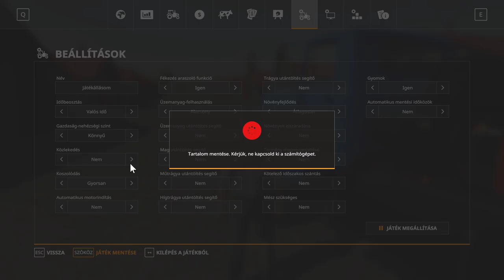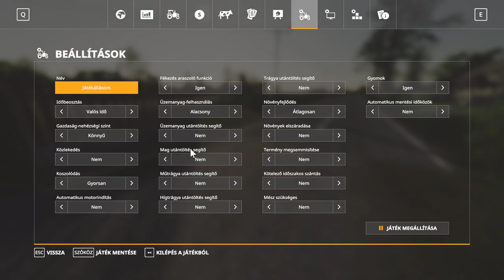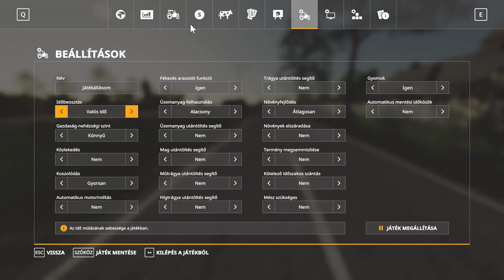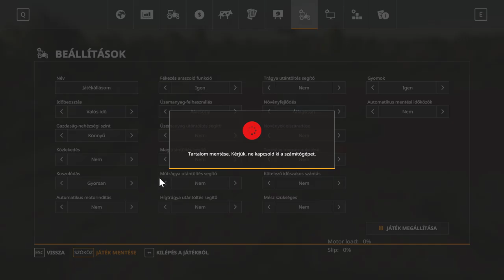💵🚜1 MILLIÁRD EURÓS KIHÍVÁS🚜💵 (71. Rész) (FS 19)